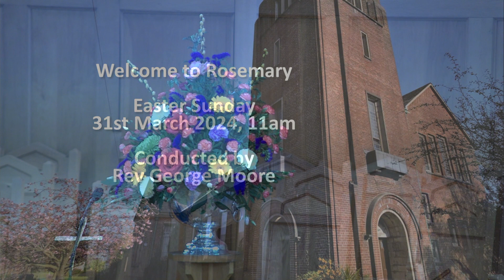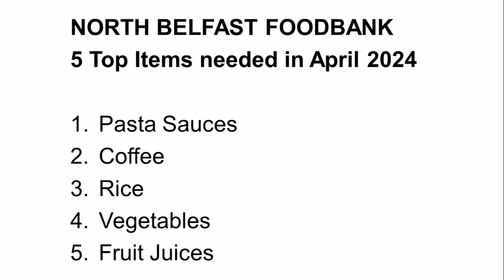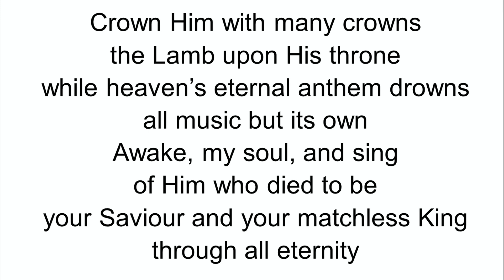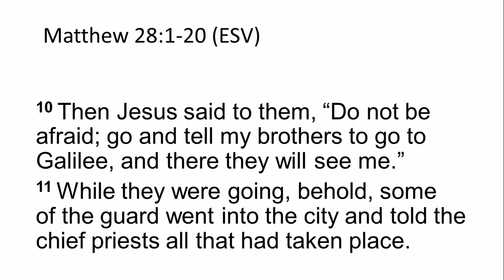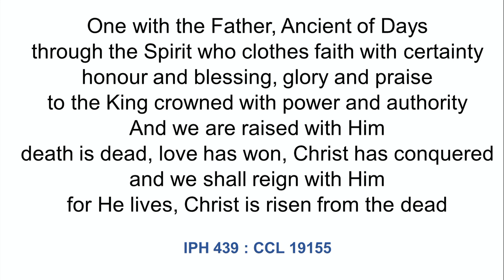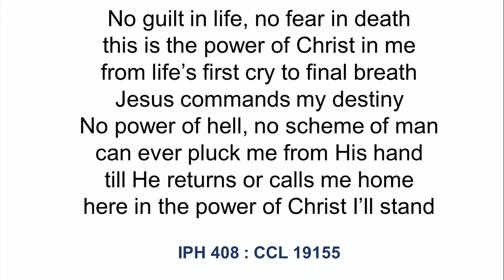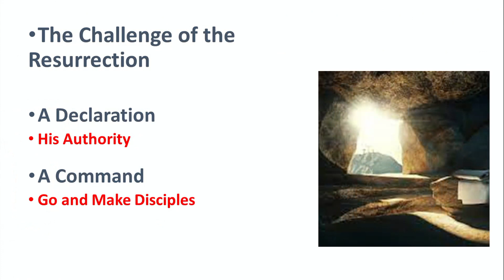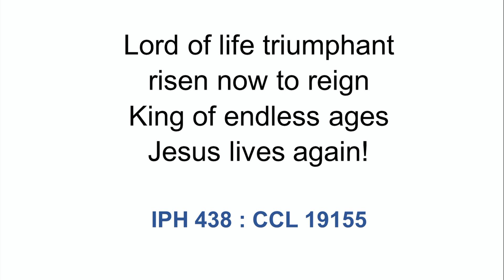Easter Sunday Service of worship from Rosemary Presbyterian Church, on 31st March 2024.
Easter Sunday Service of worship from Rosemary Presbyterian Church, North Belfast, on 31st March 2024.

Conducted by Rev George Moore

Scripture Reading - Matthew 28 v 1 - 20

Music Licence CCL 19155